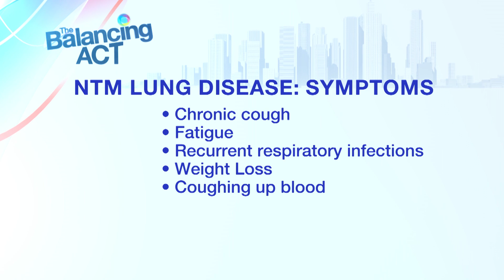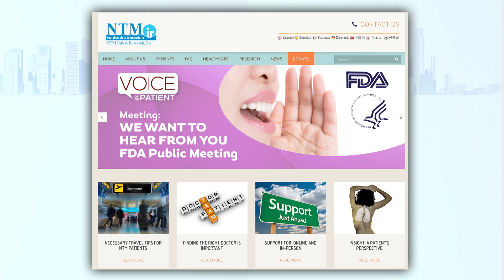What is NTM Lung Disease and Who is Susceptible?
Managing a rare, but chronic lung disease.  The Balancing Act offers solutions.

Dr. Leah Lande, a Pulmonologist with Lankenau Medical Center; Philip Leitman, Co-Founder/President of NTM Info & Research.. and NTM Patient, Betsy Nardi,  join us to discuss NTM Lung Disease.   NTM stands for Nontuberculous mycobacteria.    A NTM lung infection is a chronic condition that can get progressively worse and can be debilitating in some patients.  There is no cure. So awareness is crucial. And
the earlier the diagnosis, the better. NTM has some very familiar and common symptoms, such as a persistent cough; lack of energy; night sweats and fever; weight-loss and shortness of breath. Dr. Leah Lande shares her expertise on NTM.  And NTM Patient, Betsy Nardi, shares her story of her diagnosis and how she’s managing.  You’ll also meet a man, Philip Leitman, who, along with his wife, Fern, started an organization: NTM Info & Research, aimed at spreading awareness of this disease.  Hear their story of unconditional love and determination.

102649